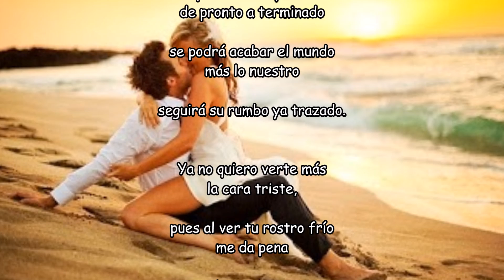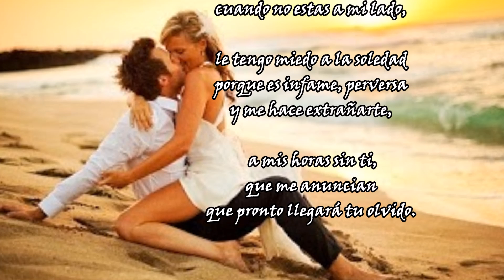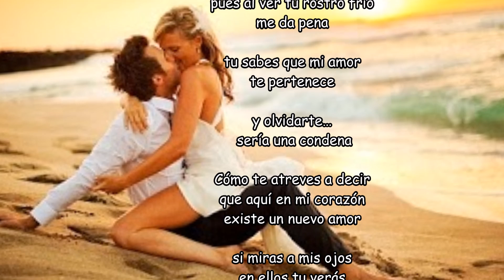AMOR POR TÍ Los Ángeles Negros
Hay corazones que gritan su soledad, otros que callan y viven sus silencios, el mío prefiere sonreír y buscar en medio del vivir su felicidad